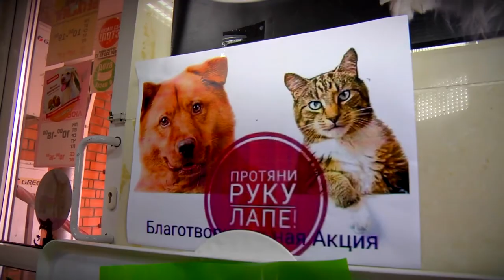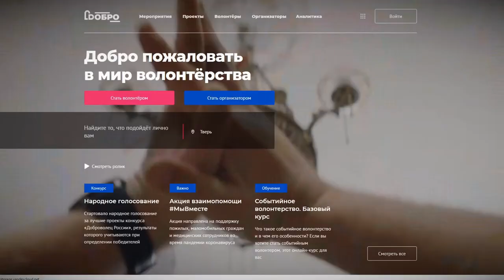В Вышнем Волочке прошла благотворительная акция «Протяни руку лапе»